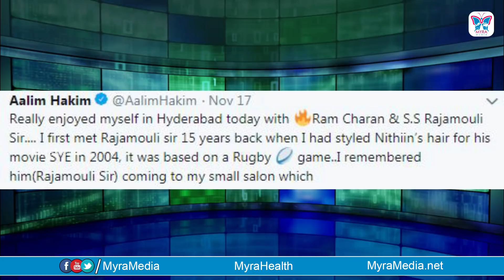లీకైన RRR స్టోరీ దానికి ప్రూఫ్ ఇదే.! Rajamouli's RRR Story Leaked | Jr NTR | Ram Charan | Tollywood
లీకైన RRR స్టోరీ దానికి ప్రూఫ్ ఇదే.! Rajamouli's RRR Story Leaked | Jr NTR | Ram Charan | Tollywood Latest Updates | Myra Media

MASSIVE MULTISTARRER RRR Story Leaked. RRR Movie Starring NTR, Ram Charan. Directed by SS Rajamouli

Screenplay & Direction: S.S. Rajamouli
Presented by: D. Parvathi
Producer: DVV Danayya
Story: V. Vijayendra Prasad
DOP: K.K. Senthil Kumar
Production Designer: Sabu Cyril
Music Composer: M.M. Keeravaani
VFX Supervision: V Srinivasa Mohan
Editor: Sreekar Prasad
Costume Designer: Rama Rajamouli
Dialogues: Sai Madhav Burra, Karky